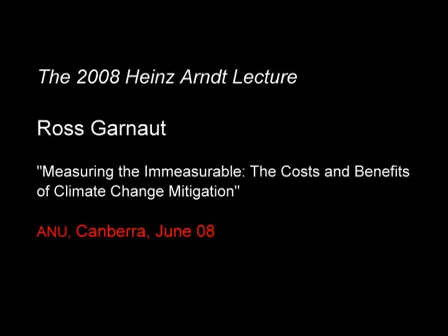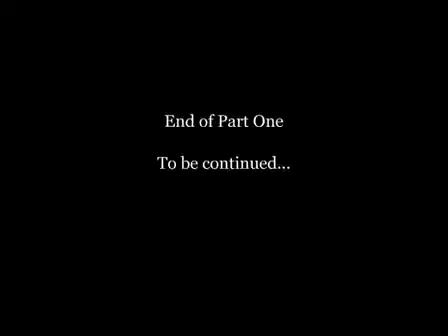Ross Garnaut on the costs and benefits of climate change mitigation. ANU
Ross Garnaut presents key findings of the Garnaut Climate Change Review (commissioned by the Commonwealth, State and Territory governments), which examines the impacts, challenges...